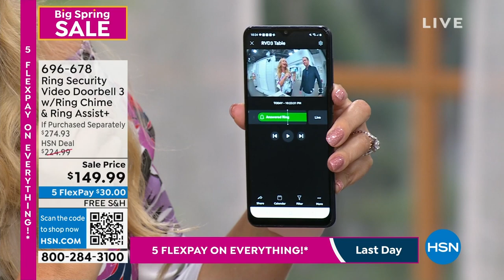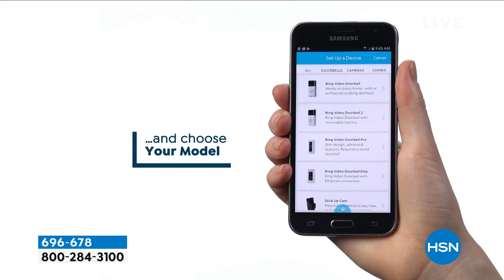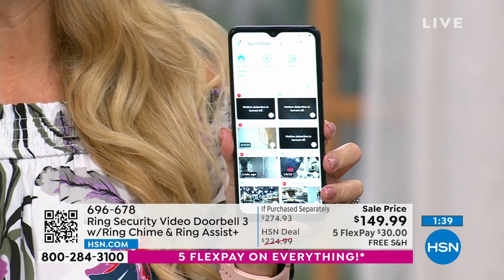Ring Security Video Doorbell 3 with Ring Chime and Ring ...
Ring Security Video Doorbell 3 with Ring Chime and Ring Assist+
Meet the nextgeneration doorbell with upgraded security features to protect any home. With improved motion detection, customizable motion zones and enhanced WiFi, you can keep an eye on what's happening anytime, from anywhere. Adjust your motion zones to focus on key areas, minimize false alerts and send only the notifications you care about most. Plus, the included chime will sound whenever someone rings the doorbell or motion is detected, so you'll never miss an alert while at home.

    Ring Video Doorbell 3
    Quickrelease rechargeable battery pack
    Satin nickel faceplate (preinstalled)
    Wedge kit
    Corner kit
    Mounting bracket
    Installation tools and hardware kit
    Security sticker
    User manual

Bundled Goodies

    Chime (2nd generation)
    Setup guide
    Ring Assist+